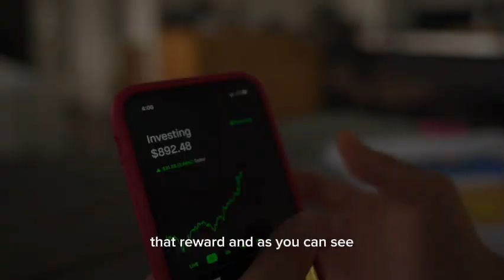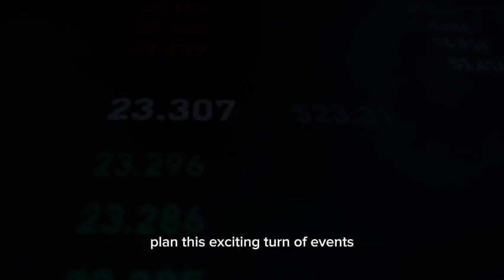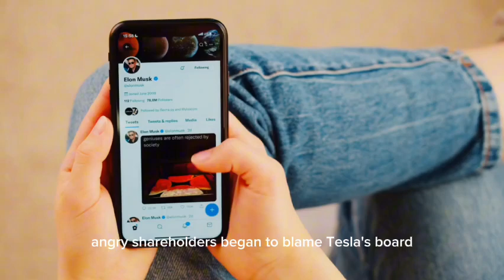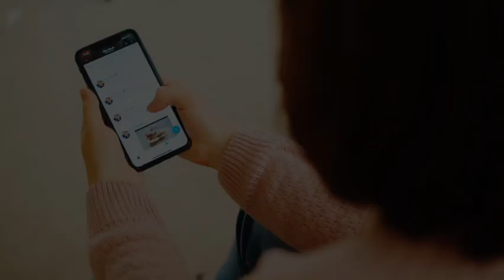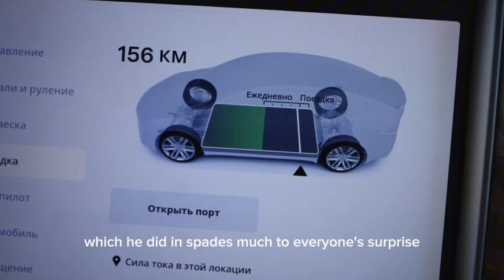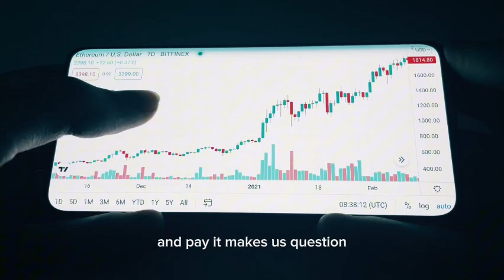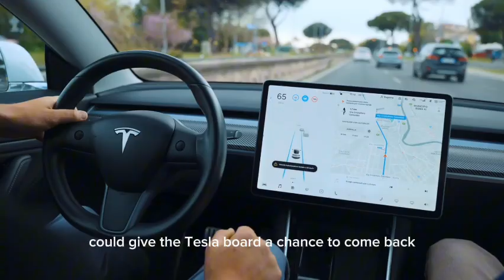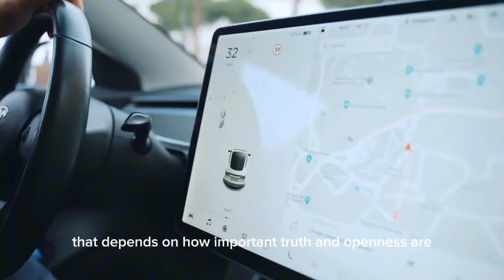MASSIVE News for Tesla: They're Trying to Destroy Elon musk